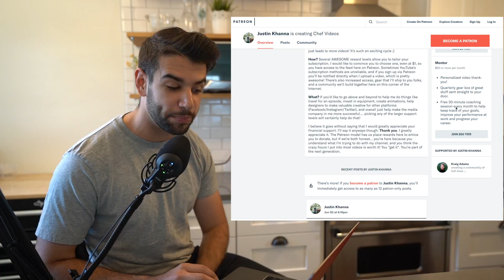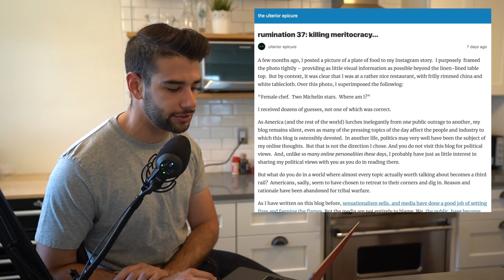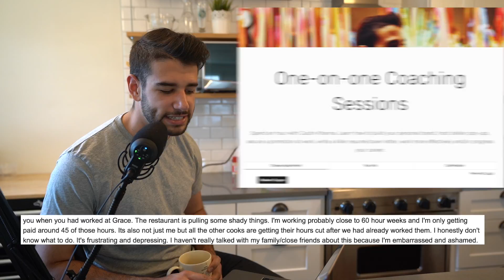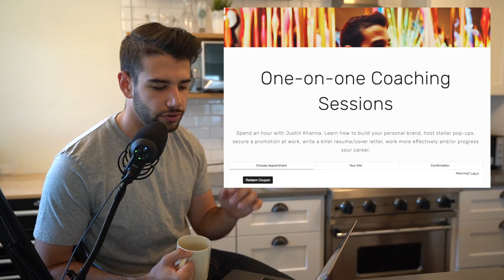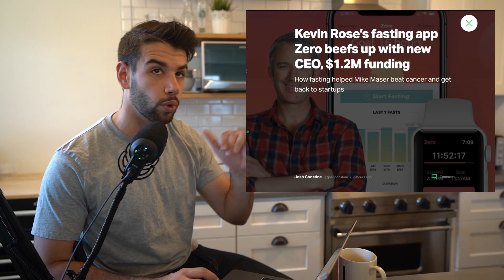"Fake" Meat, David Chang, Trout vs Salmon - Ep. 78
Brain Octane Oil (Amazon)

🔪🥄Browse my favorite kitchen gear
I host a weekly podcast called The Emulsion where I curate chef/restaurant/fine dining news.  There, I also interview knife makers, authors, food critics, chefs, bartenders, farmers, entrepreneurs and thought leaders to discover insights that can improve your life.
💌Send me mail:
Justin Khanna
212 Broadway E
Seattle, WA 98102